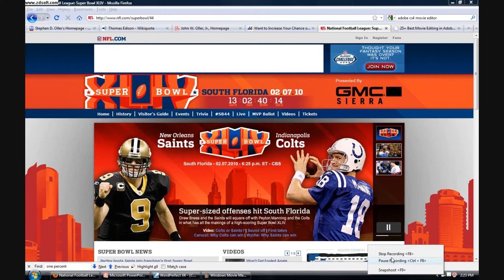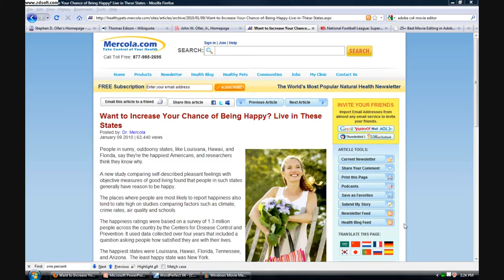Why We Wrote Milestones, Cases, and Autism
This video introduces three books about communication disorders: Milestones: Normal Speech and Language Across the Life Span; Cases: Introducing Communication Disorders Across the Life Span; and Autism: The Diagnosis, Treatment, and Etiology of the Undeniable Epidemic. This series of books introduces the general theory of sign systems and shows its applicability to language acquisition,  communication disorders; and especially to the autism epidemic.